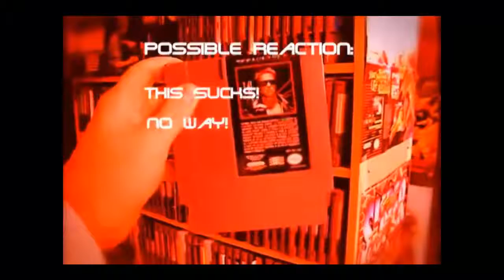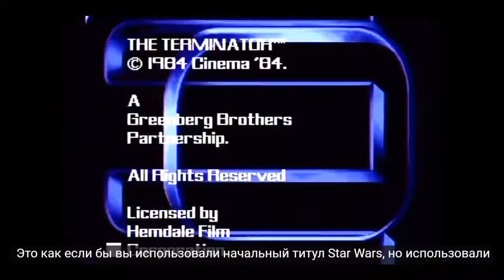AVGN сокращённая версия 70 Терминатоp